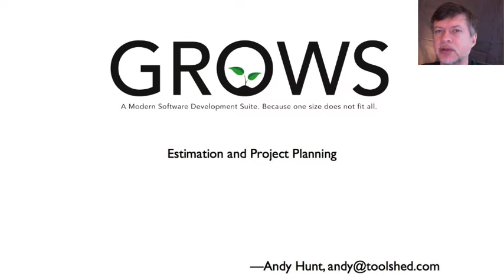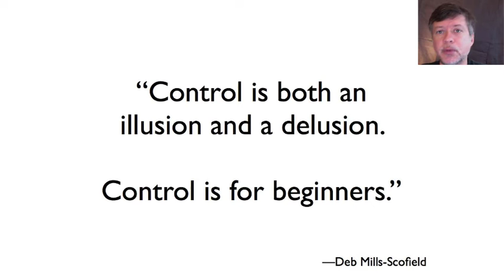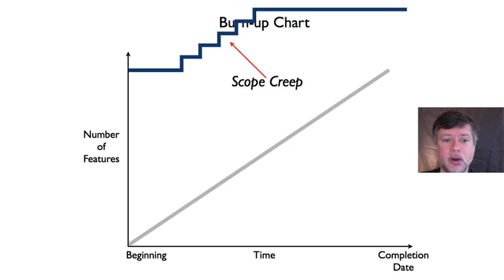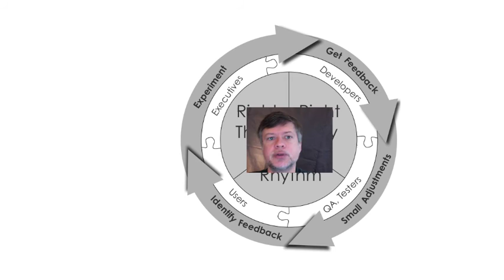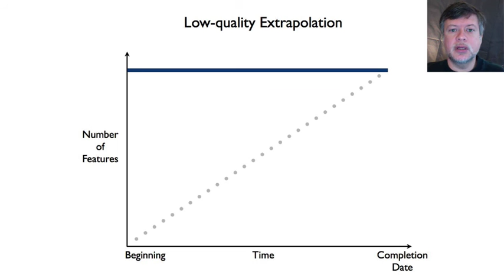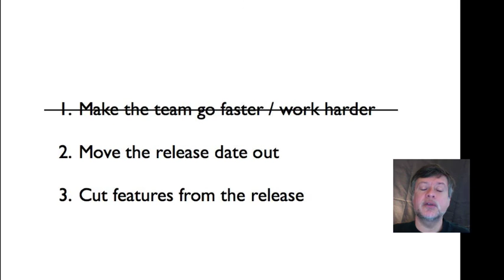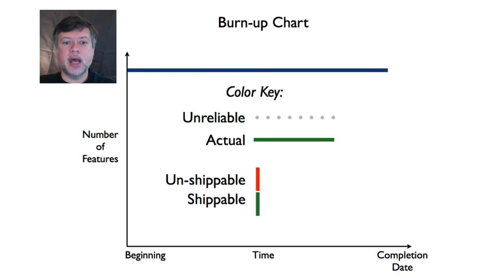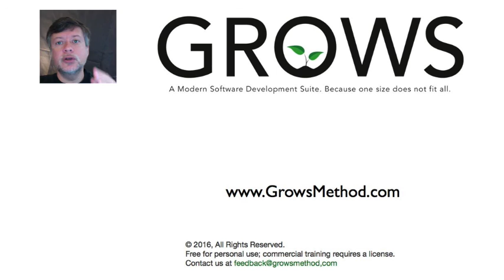GROWS: Estimation and Project Planning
A quick description of estimation and projections used in The GROWS™ Method for Software Development.